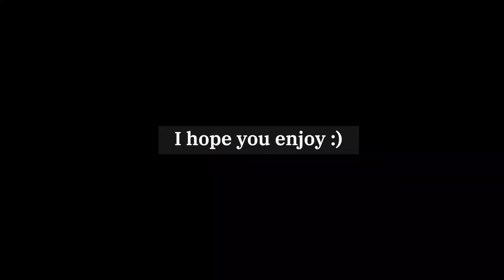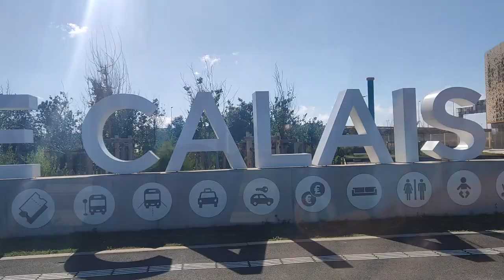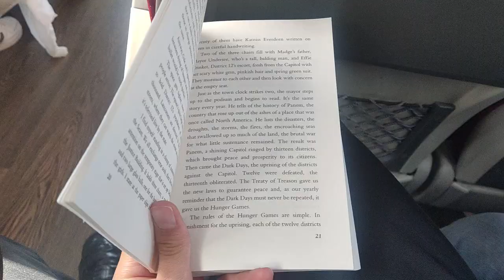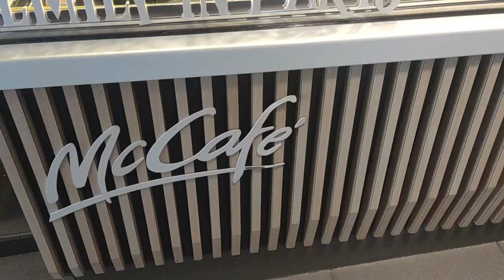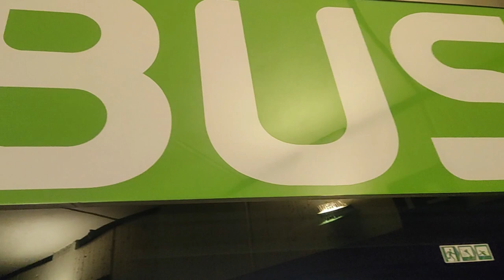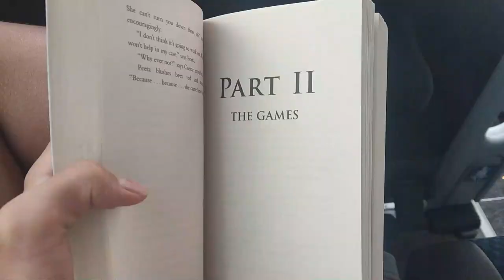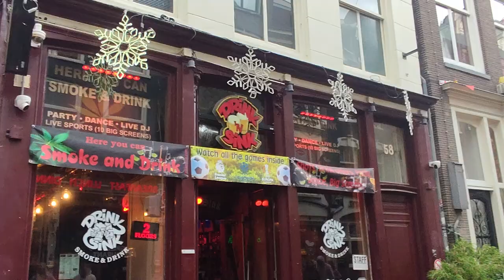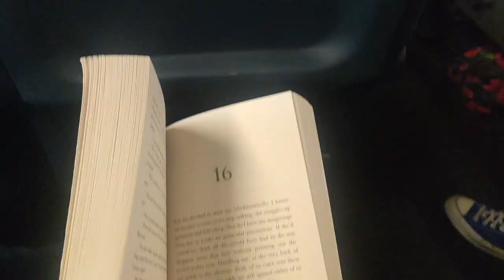My first solo backpacking trip to Europe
I went on a week long trip with just my backpack. Starting at home I travelled through France, Belgium and The Netherlands.

This has honestly been one of the best experiences of my life, and I am so glad that I just went for it and did it. I met some amazing people along the way travelling as well. I feel so lucky that I was able to travel and I hope this is just the first of many trips to come in the future.

I know this video can only show a glimpse of what I got up to on my journey, but the memories in the video will always be there to remind me of this special trip.